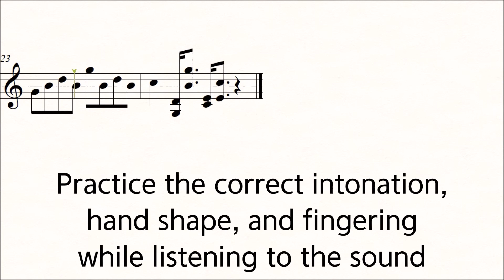Violin Sevcik Op.2 No.11 School of Bowing Technic Play Along Piano ♪=120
Practice the correct intonation, hand shape, and fingering while listening to the sound.